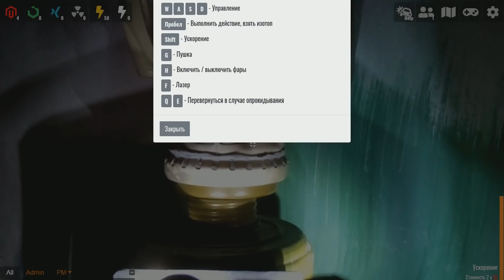УПРАВЛЯЮ РЕАЛЬНЫМ РОБОТОМ В МИНИАТЮРНОЙ ПРИПЯТИ. Isotopium: Chernobyl.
Игра в которой нам доведётся управлять роботом и собирать изотопы попутно сражаясь или объединяясь с другими игроками.

Isotopium: Chernobyl